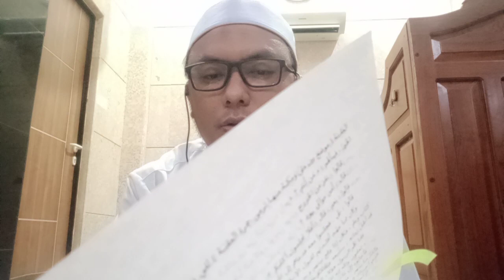Perjanjian Aqabah 1